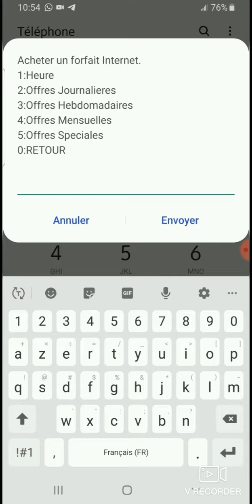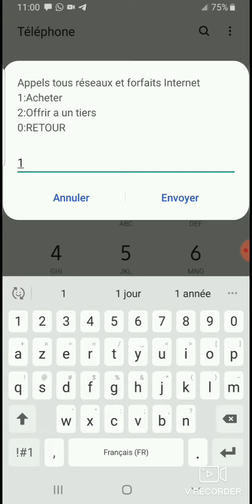1go d'internet à 500 francs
nouvelle astuce pour bénéficier des folies data du réseau de téléphonie moov cote d'ivoire.
tu attends quoi pour bénéficier